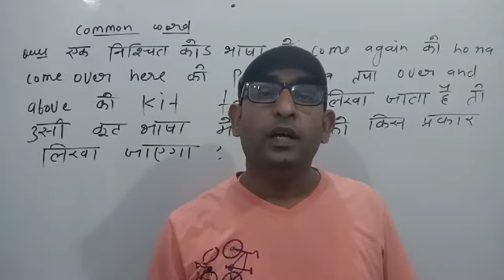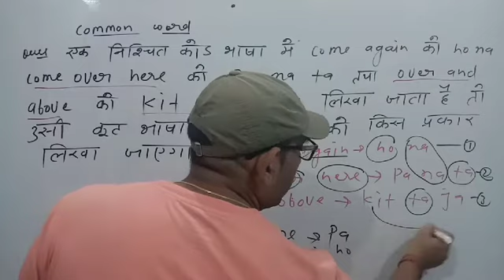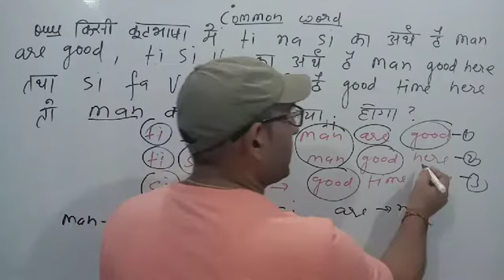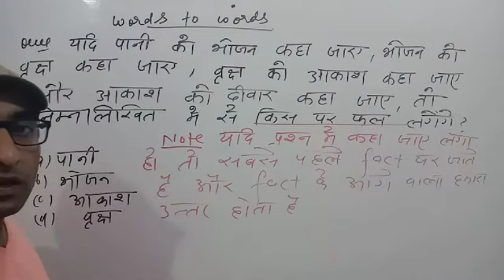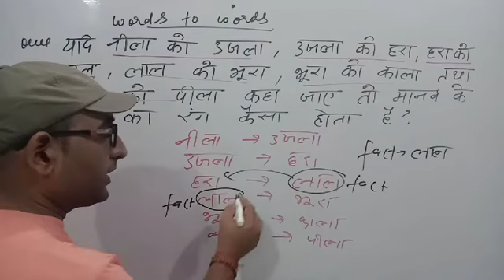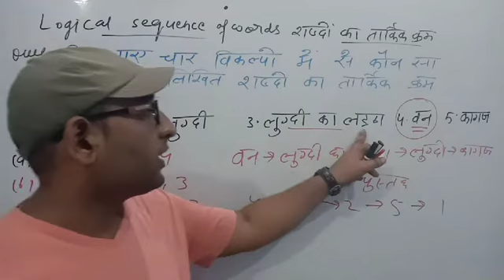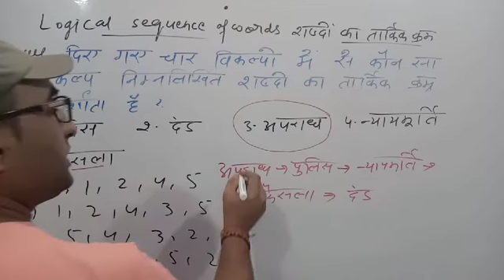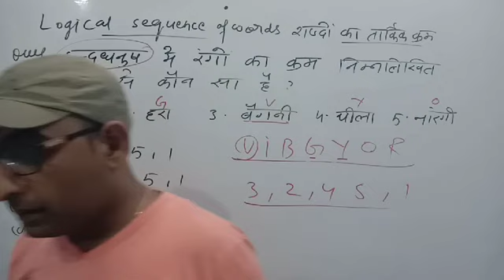Coding Decoding Part-7 By- Er. Sunil Sir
This topic is most important for SSC, bank, upsi, UPP, super tet, and all other government  exam.